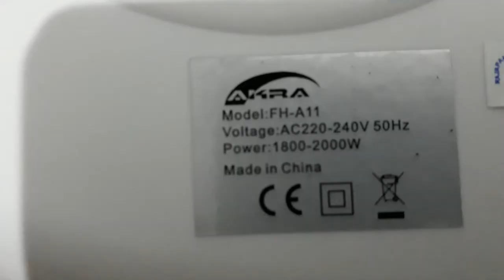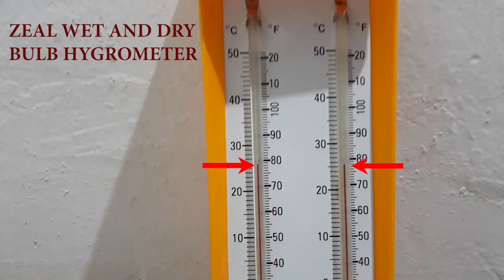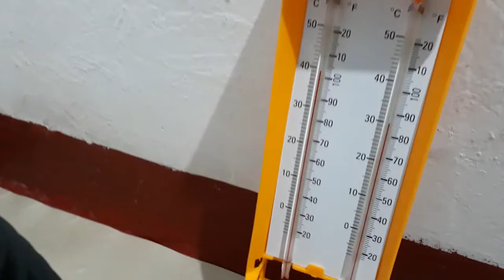Room Heater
Available at Charles And Sons,
No 92, D.S.Senanayake street, Kandy, Sri Lanka.

In this video I hope to introduce and explain the AKRA Brand room heater.

In this video A I J CREATIONS will be unboxing and reviewing a room heater (AKRA brand 2000 watts Room Heater or Element Fan Heater White).